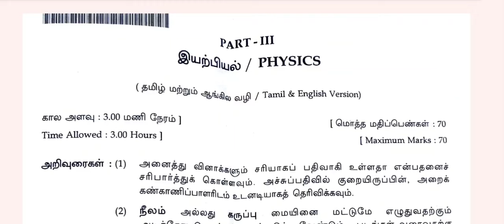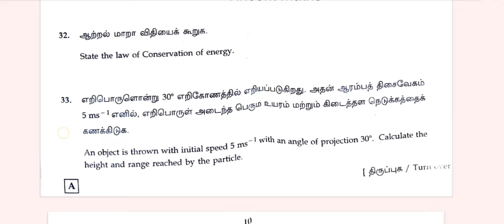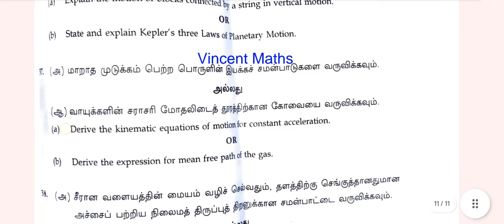11th physics public exam question paper with answer key 2024|Vincent Maths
11th physics public examination question paper 2024
11th physics public examination question paper with answer key 2024
11th physics public exam question paper 2024